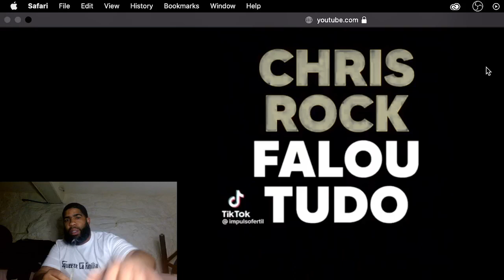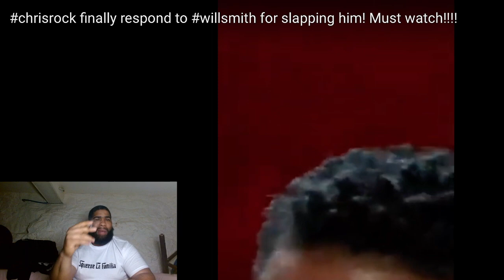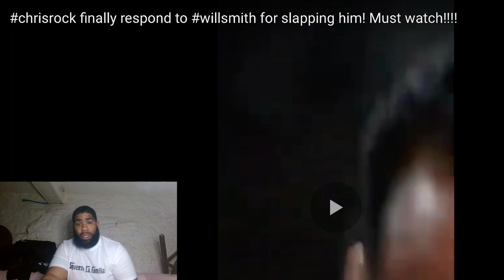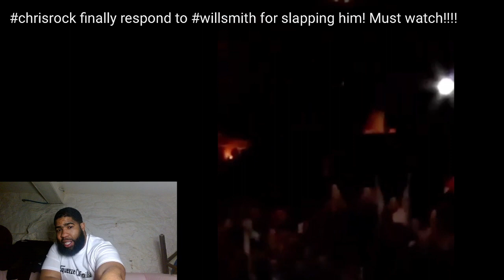chrisrock finally respond to willsmith for slapping him! Must watch!!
Squeezelafamila we back with another banger make sure to smash that like button and hit the bell no 🧢 im like the yb of reactions squeeze reaftions putting in the most work… make sure to follow me on that instagram squeeze merch coming soon shirts hoodies look out for that and random cash giveaways so stay tuned